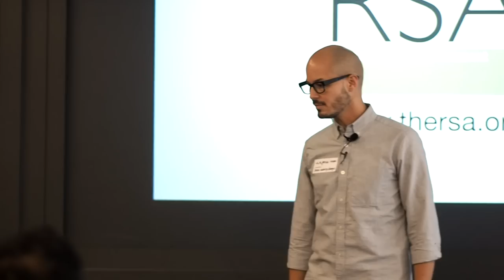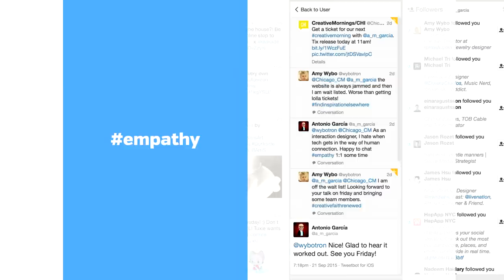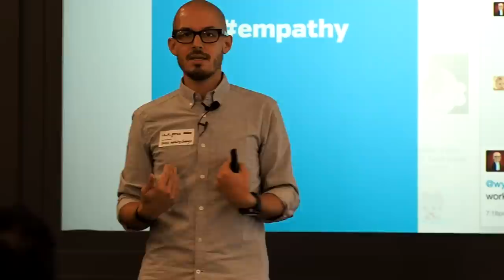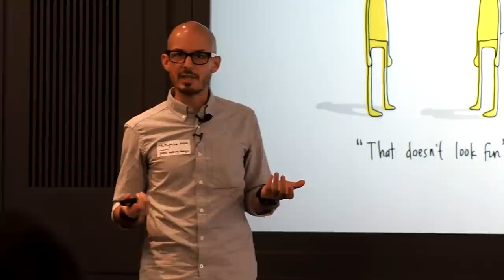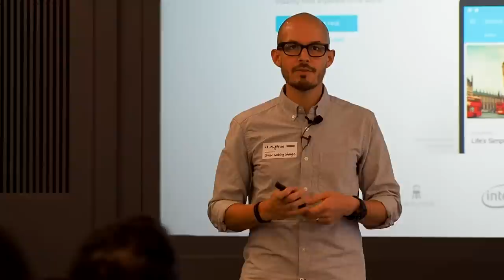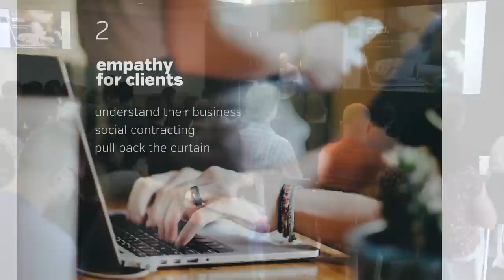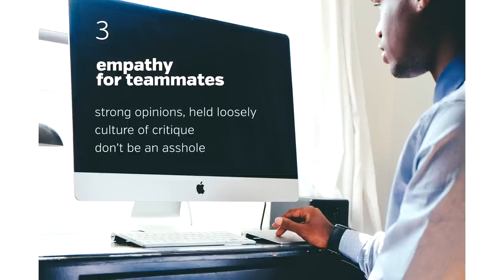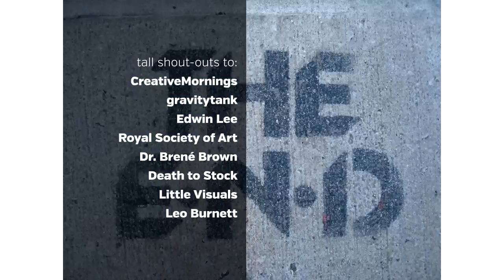Antonio Garcia: Empathy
Antonio Garcia wants you to learn to use Empathy as a tool to better your work

Antonio Garcia at CreativeMornings Chicago, September 2015. Free events like this one are hosted every month in dozens of cities. Discover hundreds of talks from the world's creative community